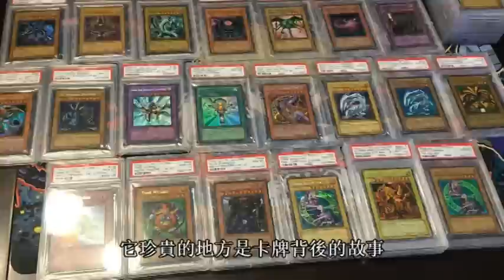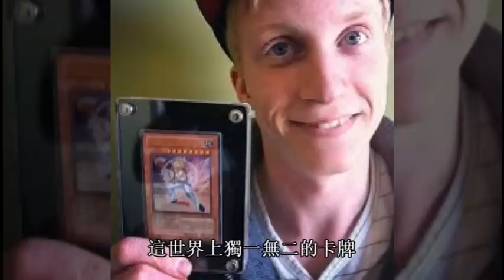【七龍珠】特南克斯10個你可能不知道的事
Hello，大家好，又是我夢想家
上兩期說了悟空和貝吉塔兩個主要角色後
今天要談的人物是特南克斯
雖然特南克斯不是龍珠的主要角色，但是人氣可是不差
這個未來戰士又有什麼有趣的事呢？
今天也讓我分享特南克斯的10件小事

❗️接下來你要看的精彩影片❗️